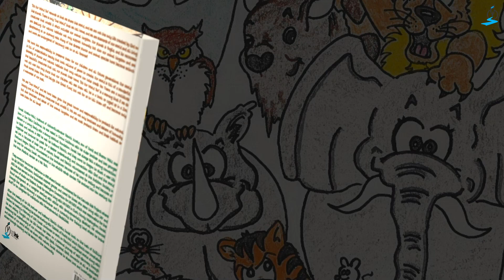Review | It's Our World Too by Daniel Acosta-Walz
"It's Our World Too" reminds us that we share this world, and we are not the only life created by God on this planet. There is only "One World" that we call home, and we are stewards of our world and all living creatures that inhabit it which includes our animal kingdom. Our planet is fragile, and its recourses are dwelling. Our natural habitats not only support humanity but also our animal kingdom and are disappearing at an alarming rate. Many of the diverse plants and animal species have become extinct and more are endangered of becoming lost to us all forever!!

Available in all major online bookstores!